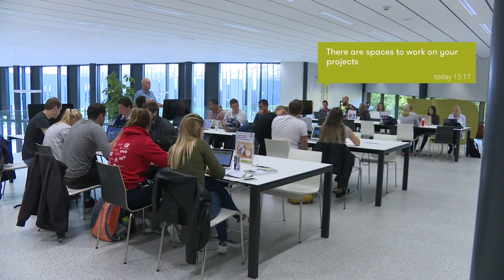What's it like inside Sports Campus Zuiderpark? - The Hague University of Applied Sciences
Are you thinking about studying at The Hague University of Applied Sciences? We’d love to welcome you! In case you’re not able to visit our campuses live, we are offering several movies in which we take you on tour. You’ll be able to see our main building in The Hague, our campus Delft, campus Zoetermeer and our sports campus at Zuiderpark The Hague. to learn more about our programmes and where they are located.